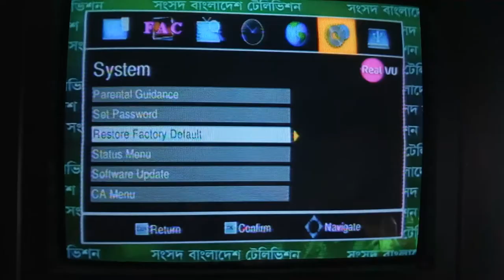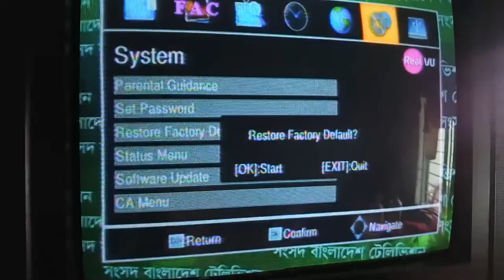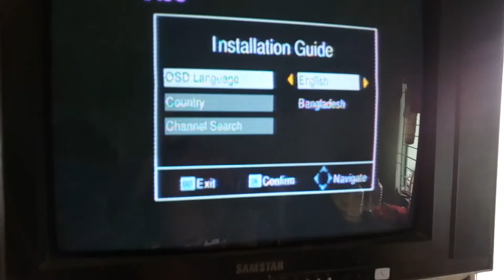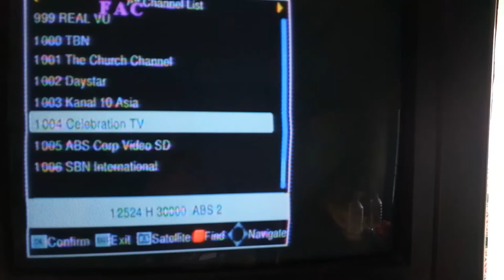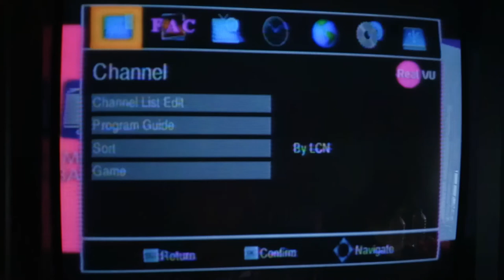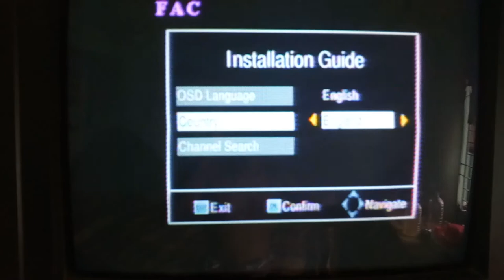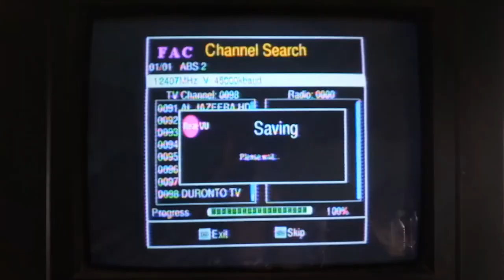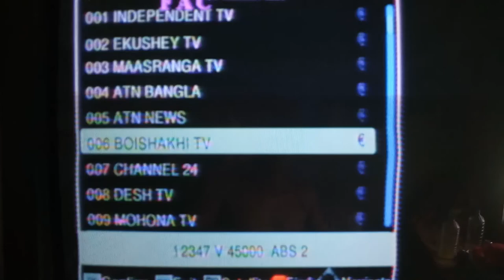How to Real VU channel search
If you have any problem in your Real VU set top bix / Receiver,  please comment us.